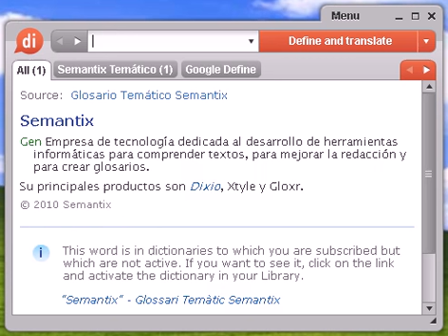Definición de letrado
letrado, diccionario, definición, significado, español, castellano, dixio, letrada, letradas, letrados